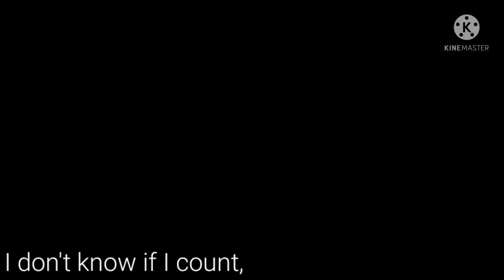saint bernard (remake) ~ gcmv ~ logan angst ~ sanders sides gacha ~ ⚠ WARNINGS, CHECK IN DESC ⚠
Hdzjsffjd I should not be posting this instead of 300 sub special LMFAO

⚠ Warnings: Flashing, sorta vomiting but I can't draw it well, signs of manipulation (should this be one?)

💫 Apps used: Gacha Club, IbisPaintX, Kinemaster

💫 Time Taken: Literally only had a few screenshots but then decided I should continue this project and finish it

💫 Made by: AJ (she/they)

Have fun watching the video, and please tell me if you like this version better lol, I think I did a much better job then before. Take it easy, guys, gals, and non-binary pals, make sure to wash your hands and wear your mask! ❤